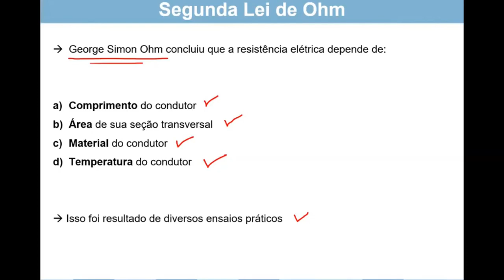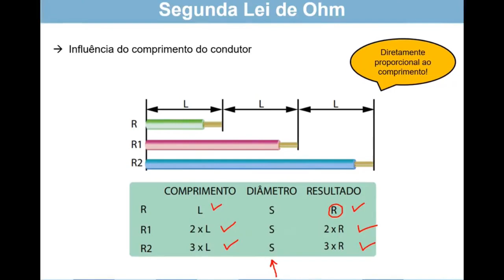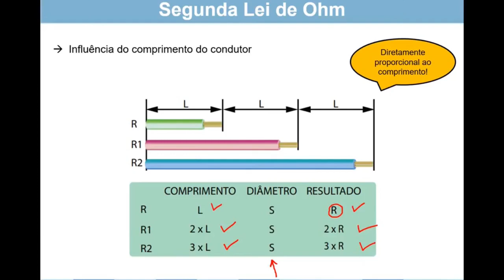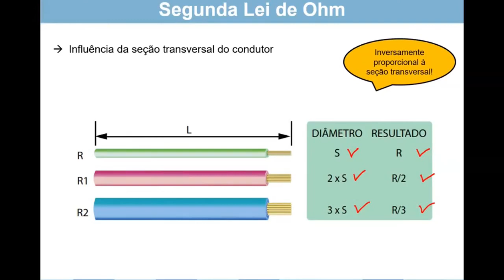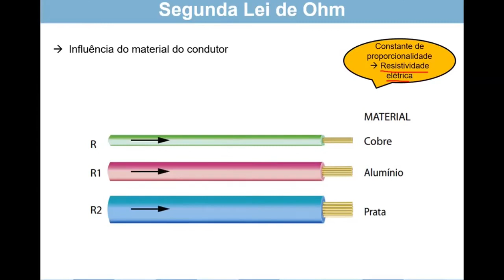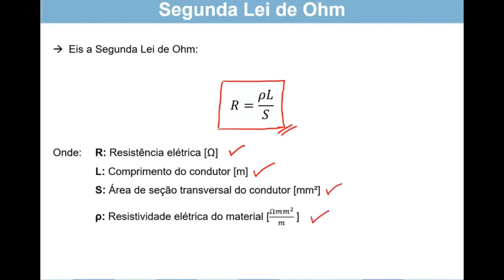Segunda Lei de Ohm